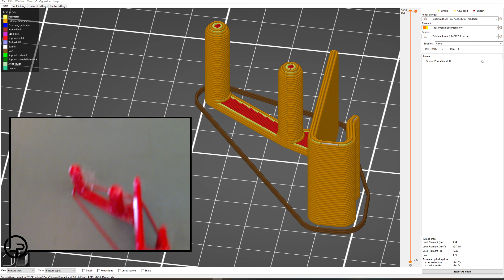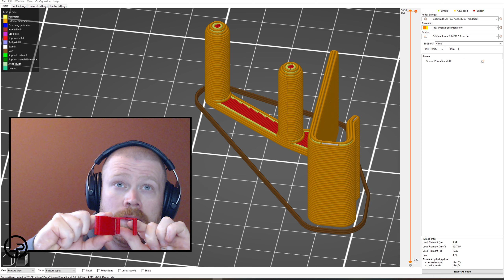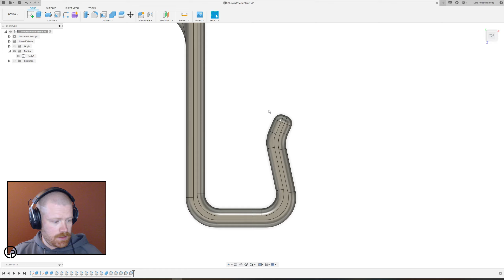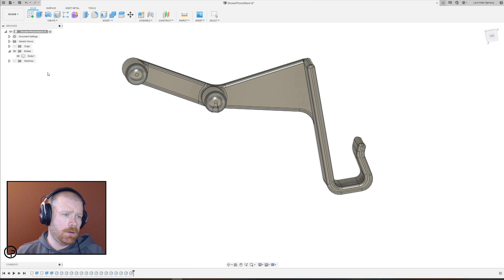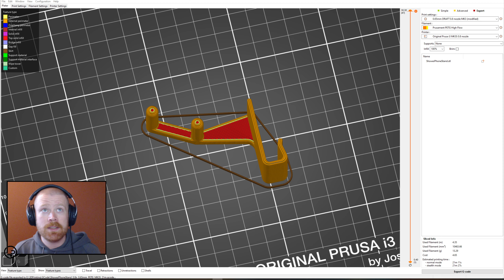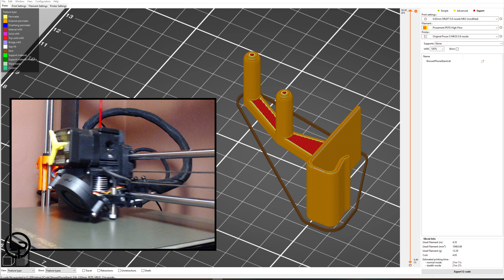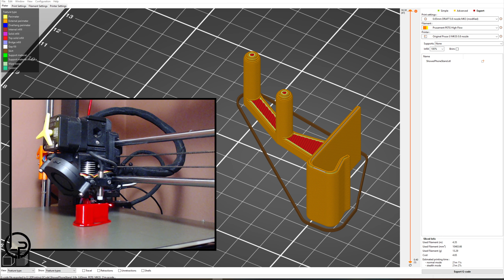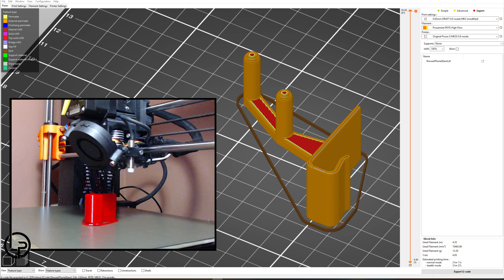Shower Phone Holder 2nd try - 3d modeling and printing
I try to model and 3d print a holder for my iPhone, so I can watch YouTube in the shower.
The second version of the shower phone holder is slightly better. Its stronger and will no longer crack the phone screen, but it is still to unstable.

I know, a solution to a problem that should never have existed, but its a pretty OK reason to get out Fusion 360 and make some shapes.

The thumbnail shows the final version, this is mostly the itterative work done to get to that solution.